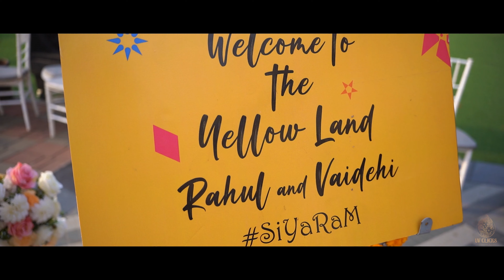Rahul X Vaidehi | Wedding Cinematic Film | 2023